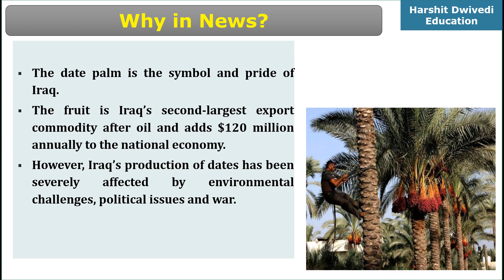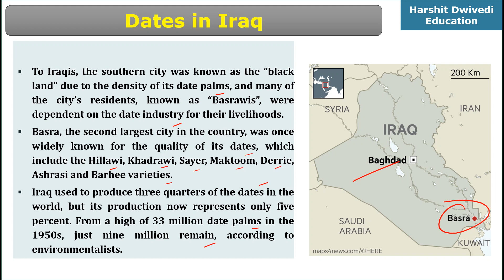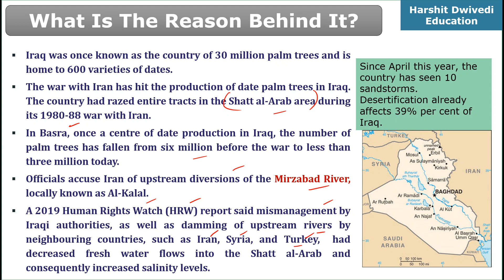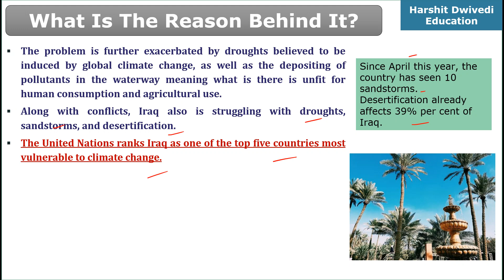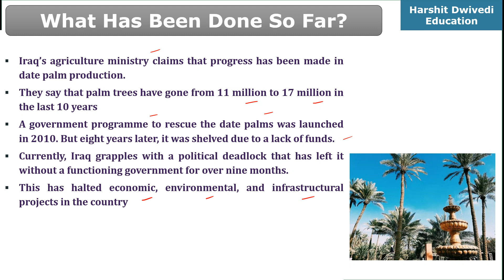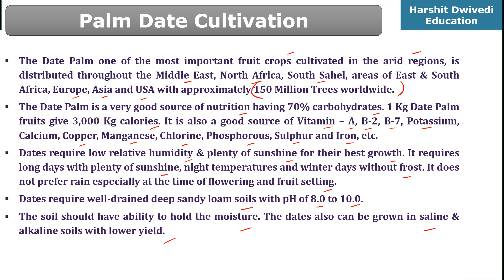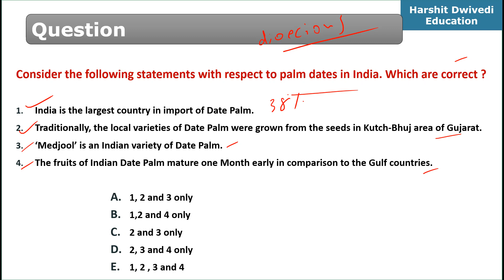Why Iraq's Date Palm production was affected severely ?